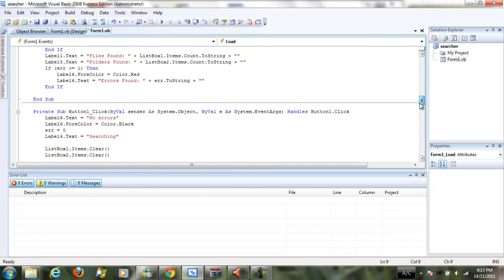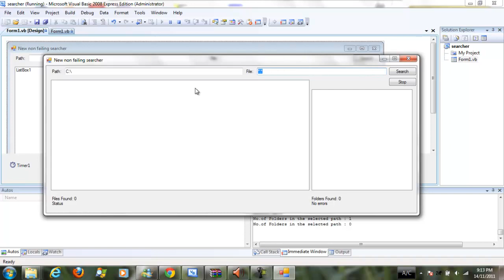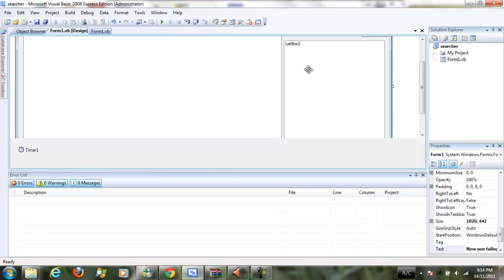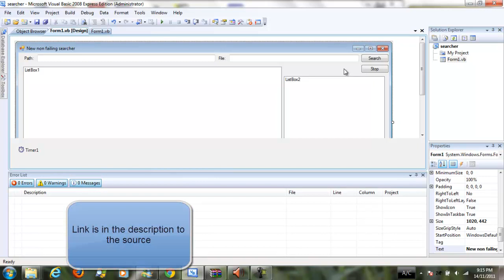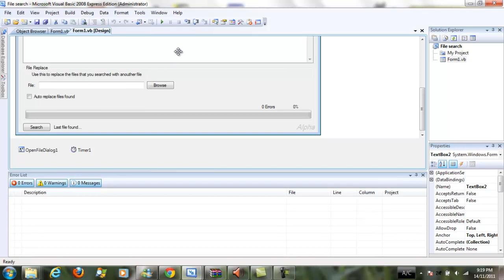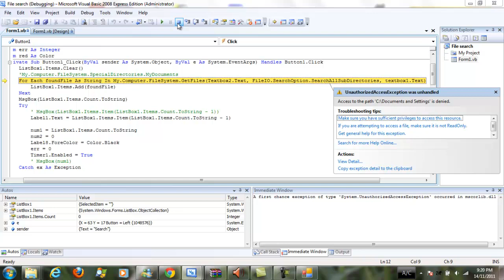VB 2008 Search that doesn't have Access Denied Folder errors, or any errors :)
Ok the the sound quality isn't perfect, but I'm sure you can live with that.